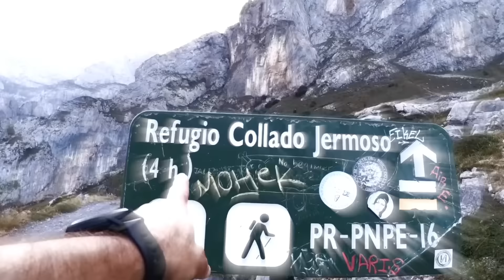KILIAN JORNET ENTRENO + CAMINO DE SANTIAGO + FISIO | FIND YOUR EVEREST PODCAST by Javi Ordieres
KILIAN JORNET Y SU ENTRENAMIENTO + OLIMPIADAS + CAMINO DE SANTIAGO + CONSULTORIO FISIO CON CESAR CASTAÑO - CON ANDRES GARCÍA BLANCO | FIND YOUR EVEREST PODCAST by Javi Ordieres